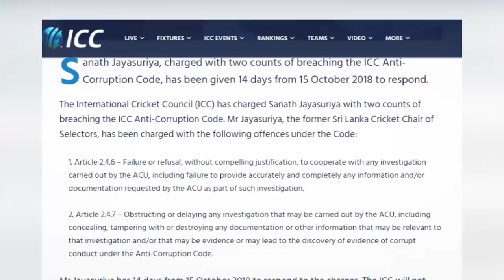සනත් කොහොමද එහෙම කරන්නේ...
ක්‍රිකට් ගැන ආදරය කරන ගොඩක් අය මේ දවස් වල සනත් ජයසුරිය තරඟ පාවා දීමේ සිද්දියට ස්ම්බන්දද කියන දේ ගැන ලොකු අවධානයකින් ඉන්නේ...